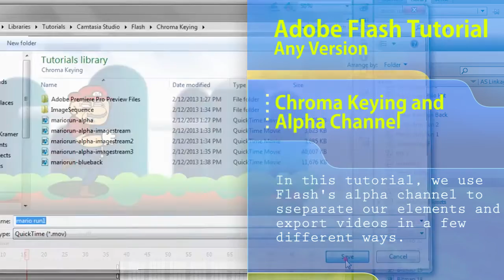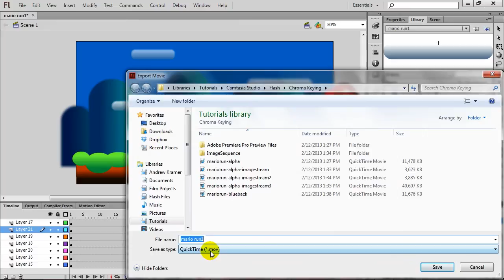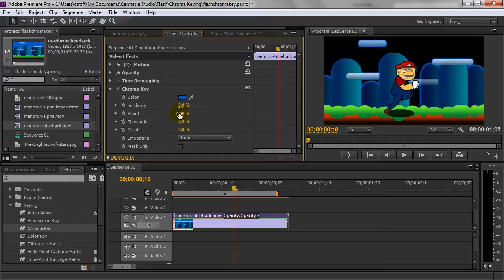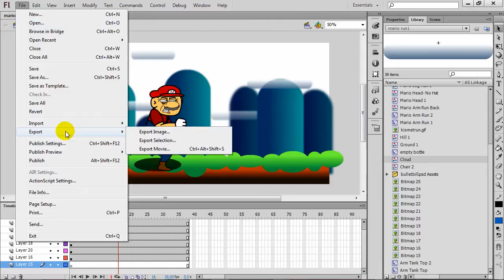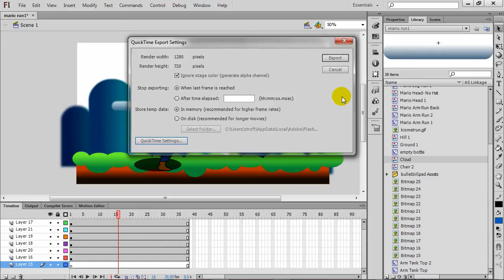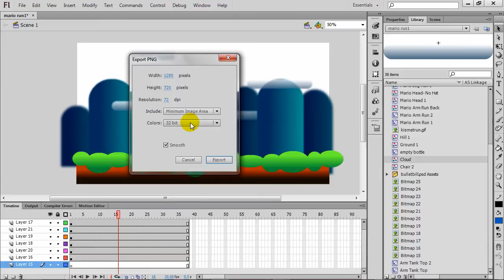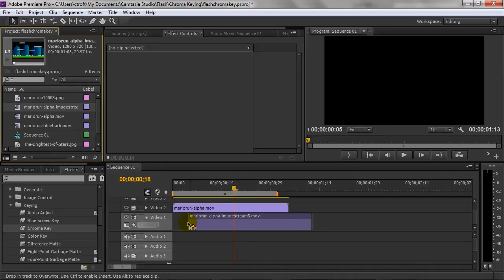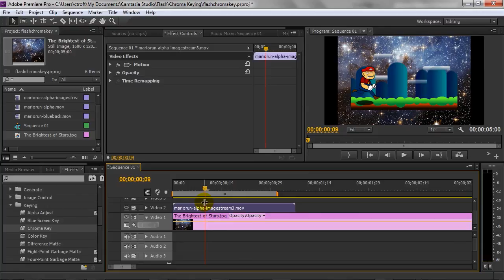Creating an Alpha Channel for Flash Animations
In this lesson I show you how to create an alpha channel for your exported Flash videos. This can be useful for when you want to do some advanced editing or swap out a background graphic in post-production.  We also briefly discuss how to chroma key for those of you exporting out .AVI files.